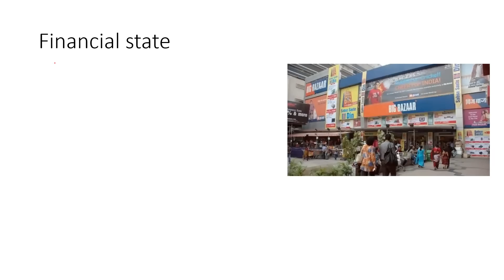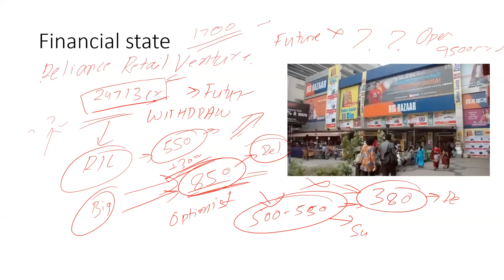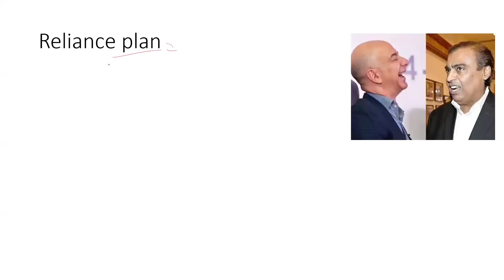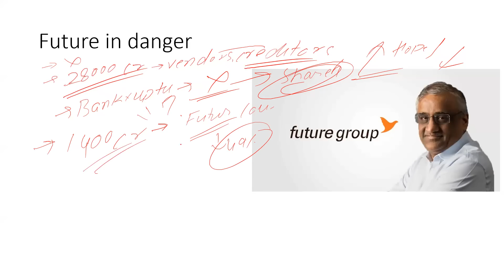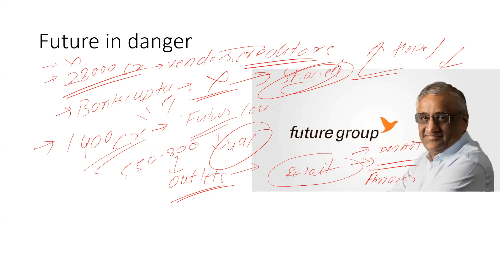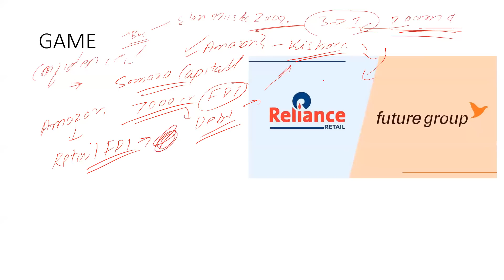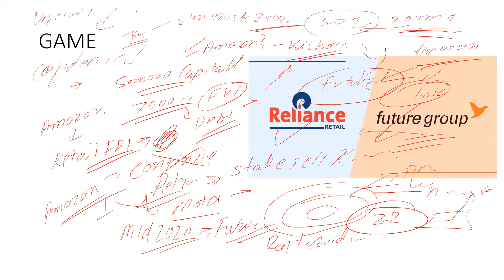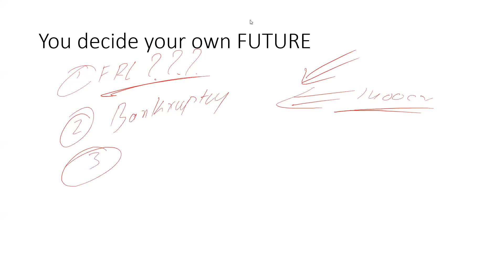Death of Future Group | Reliance Vs Amazon | Let's Analyse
Kishor Biyani's future retail is on the verge of bankruptcy . It has seen it all from the battle between Amazon and Reliance to getting drowned in debt. While Amazon is appealing against the plea of Future group,there are still a lot of dark areas to be explored.